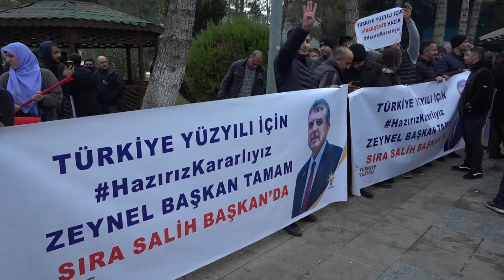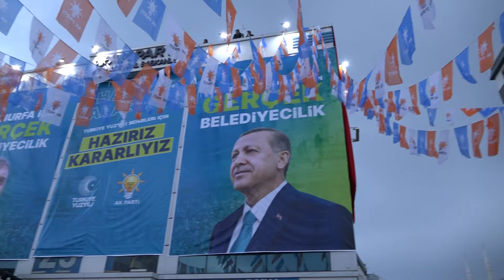ŞANLIURFALILAR BAŞKAN BEYAZGÜL’Ü BAĞRINA BASTI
31 Mart’ta yapılacak olan Yerel seçimlerde AK Parti’den yeniden Başkan Adayı gösterilen Şanlıurfa Büyükşehir Belediye Başkanı Zeynel Abidin Beyazgül’ü Şanlıurfalılar bağrına bastı. Ankara’daki toplantıların ardından seçim bölgesi Şanlıurfa’ya gelen Başkan Beyazgül’ü havaalanında binlerce kişi karşıladı. Uzun araç konvoyunun oluştuğu karşılamada Başkan Beyazgül, ‘’2.5 Milyon vatandaşın kardeşliği bizim en büyük projemizdir’’ dedi.